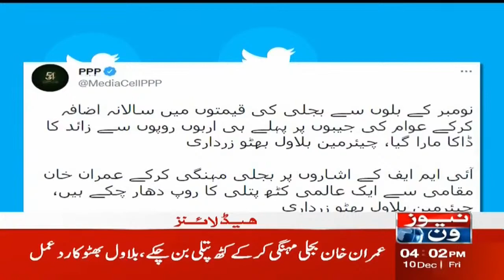NewsOne 4 PM Headlines | Green Line Bus Ka Iftitah | PM Imran Khan Karachi Visit | 10 December 2021